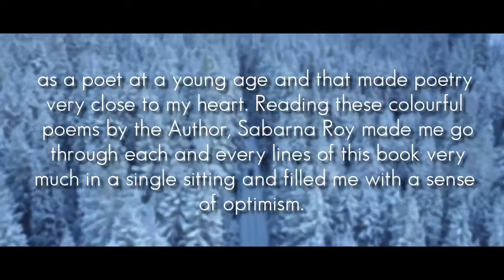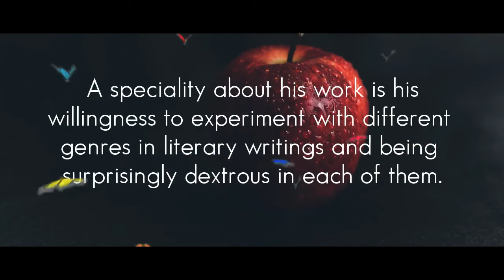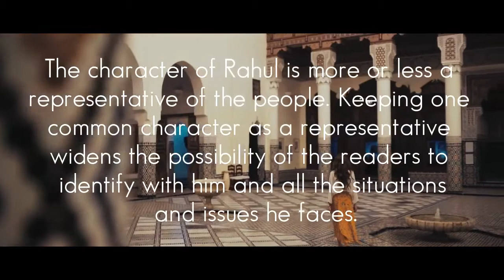Books Trailer | Criticspace Journals | Sabarna Roy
A crisp trailer of all my published work by Criticspace Journals.
Let me know which book have read or will love to read first?
Book mentioned:
1. Random Subterranean Mosaic 2012 – 2018
2. Abyss
3. Etchings of the first quarter of 2020
4. Frosted Glass
5. Winter Poems
6. Pentacles

Video Courtesy: @CriticspaceJournal